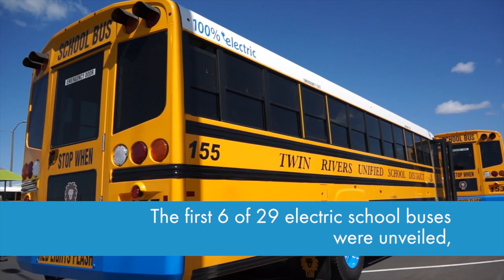29 zero-emission electric school buses for Sacramento students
The deployment of 29 zero-emission, fully electric school buses was made possible in part by a $7.5 grant from cap-and-trade proceeds and will benefit hundreds of students in the Sacramento, Elk Grove and Twin Rivers Unified School Districts.

It is the largest deployment in the nation!

The “Sacramento Electric School Bus Deployment” is part of the California Climate Investments, a statewide program that puts billions of cap and trade dollars to work reducing greenhouse gas emissions, strengthening the economy and improving public health and the environment.